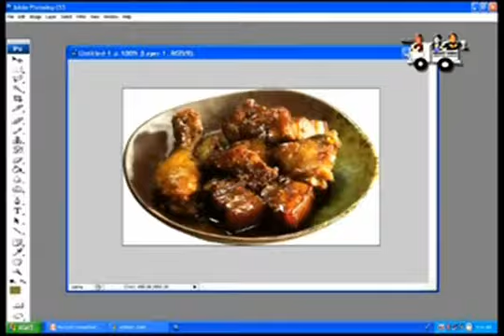PASING'S ADOBO PHOTOSHOP PAID ADVERTISEMENT 360p